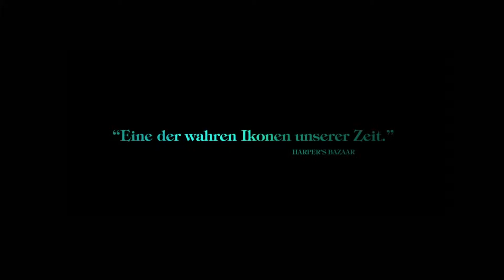Westwood (Official Trailer)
Dokumentarfilm über die schillernde englische Modedesignerin Vivienne Westwood. Vor 40 Jahren erschuf sie gemeinsam mit ihrem Ex-Partner, dem Sex-Pistols-Manager Malcolm McLaren, den Punk-Look, und auch heute noch ist Westwood relevant. Westwood wird mittlerweile im selben Atemzug wie andere Größen der Modebranche genannt, doch sie leitet ihr Label nicht nur kreativ, sondern auch geschäftlich. Regisseurin Lorna Tucker begleitet Westwood in einem entscheidenden Jahr, in dem sie mit ihrem Label Shops in Paris und New York eröffnet – ein großer Erfolg natürlich, jedoch auch einer, der mit jeder Menge Stress und Arbeit einhergeht. In dem Dokumentarfilm kommen Freunde, Wegbegleiter und Vivienne Westwood selbst zu Wort zudem geht Tucker auch immer wieder auf einzelne Schlüsselmomente in Westwoods Vergangenheit ein.